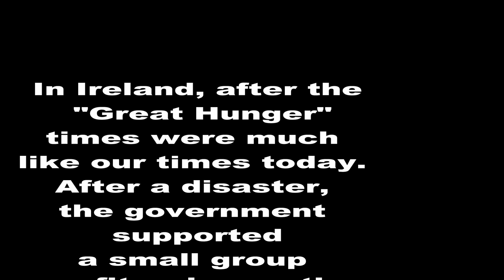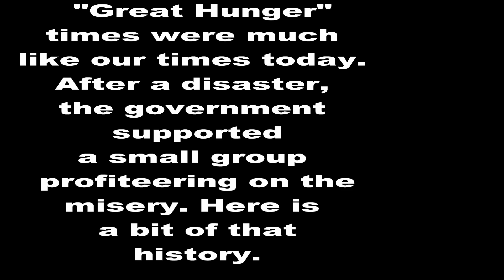Captain Boycott Ireland yesterday USA today